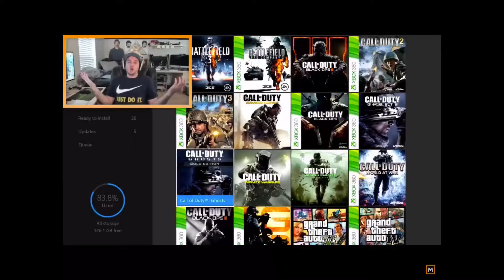My favorite rages from Murkmusic